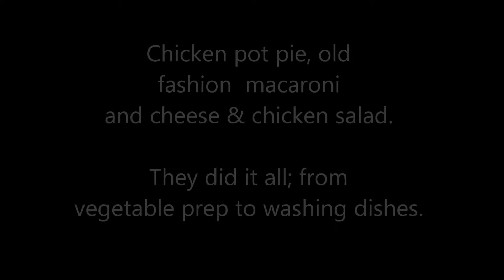Emily and Karsyn's First Cooking Class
Emily and Karsyn spent the day with us and went home with several dishes that they learned to prepare themselves. From prep to dish-washing, they did it all themselves. I am so proud of them; I just wish that I had kept some of the dressing, Chicken Pot Pie,  Chicken Salad and Macaroni and Cheese, so that I would not have had to cook supper.